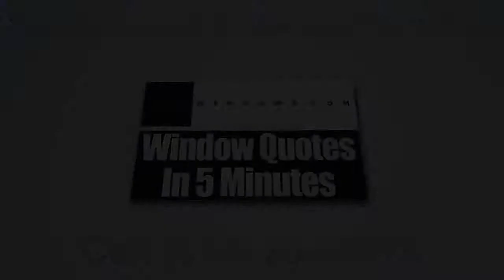Sliding Glass Doors Johnstown OH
Getting a window quote doesn’t have to be difficult. Zen Windows Columbus OH, one of US’s most trusted replacement window companies, helps make it easier by giving you a window quote in as little as 5 minutes. You heard it right. We keep all things simple here at Zen Windows because we know how precious time is for our customers.

As a leading retailer of replacement windows, we are proud to offer a vast selection of windows capable of satisfying your needs for your remodelling project. We make your shopping experience as painless as possible by providing a huge variety of window types such as awning windows, bay windows, bow windows, casement windows, double hung windows, garden windows, hopper windows, picture windows, round top windows, slider windows, and special shape windows.

We are more than a company that is hired out for a service. At Zen Windows Columbus OH, you won’t deal with any salesman because we don’t have one. Instead, you’ll be having a conversation with the owner of the company himself, and that is Dan Wolt. With Dan, you don’t have to listen to boring sales talk. He’ll help you immediately in choosing the perfect windows, patio doors or sliding glass doors for your home. Not only that, he will also supervise the installation team to make certain that all the windows will be properly placed.

We treat each of our clients nicely. Together, we create a collaborative relationship to see to it that the end result is nothing short of extraordinary. Together with our team, we’ll collaborate with you all throughout the process to make sure that we’ll come up with the best result that you want for your home.

Until all of your windows are fully-installed and you’re okay with the outcome, we won’t ask for any form of payment. By that, you are sure that we won’t be wasting any of your money. This puts you in total control and prevents any unnecessary stress or worry on your part.

At Zen Windows, we think that finding replacement windows for your home should be a simple, pleasant experience. Feel free to get an online quote today by filling out a form on our website.

We are happy to say that we currently cater the following areas:
Columbus OH
New Albany OH
East Columbus OH
South Columbus OH
Johnstown OH
Worthington OH
Huber Ridge OH
Westerville OH
Reynoldsburg OH
Pickerington OH